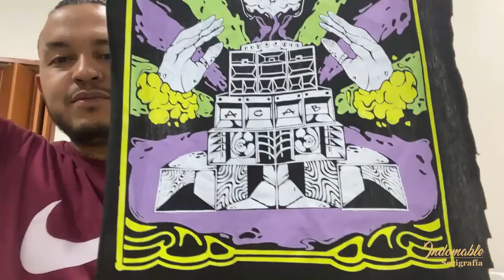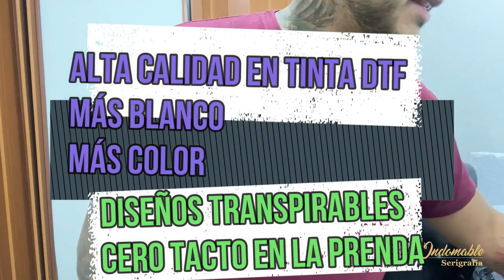🌬💨 DTF AVANZADO! ☄ telas, tiempo, temperatura, como se hace???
FELIZ 2022 INDOMABLES!

👌 Aclaro que esta suscripcion paga es totalmente voluntaria y si me quieres ayudar a seguir creciendo para traerles cada ves mejor contenido y estar mas cerca a ustedes. si no se unen, seguirán disfrutando del mismo contenido que hasta el momento. 👍

👌🏻📚Dictamos cursos y asesorías en todas las técnicas de estampacion textil por video llamada y presenciales en la Cra 17#63-72 Barrio Chapinero, Bogotá, Colombia.

☑️Cursos personalizados
☑️Cursos de serigrafía, sublimación, vinilo textil, transfer y diseño gráfico.
⭕Cursos gratis en mi canal de YouTube/ Indomable Serigrafia.

Gracias por el apoyo y por ver mis vídeos!
Éxitos y mil Bendiciones para todos!